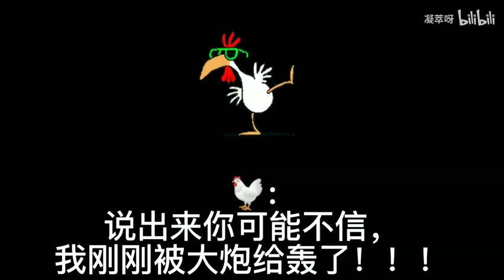我扫把呢？刚刚还在扫地呢，咋就凭空消失了？